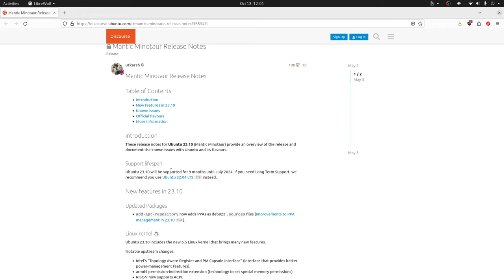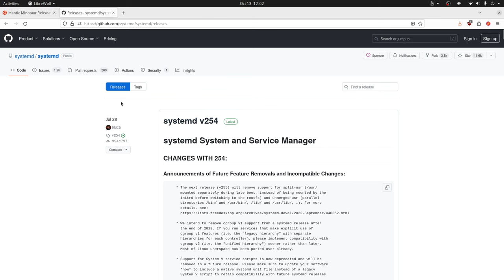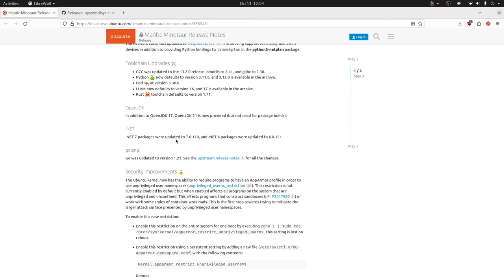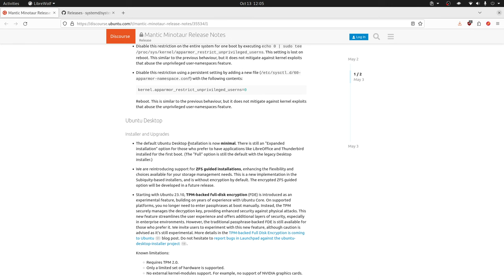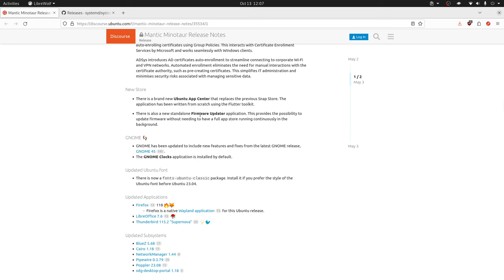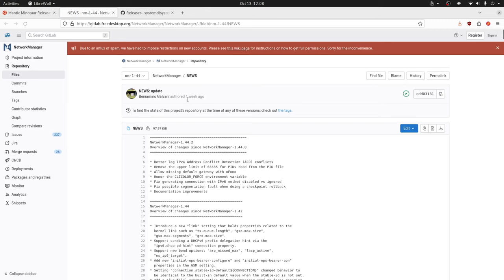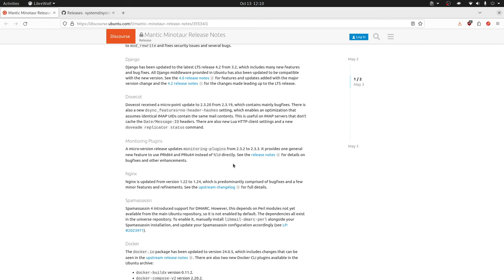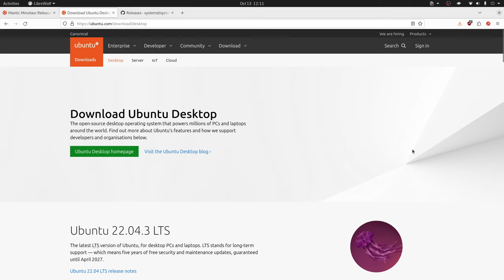Ubuntu 23.10 - Lo nuevo. Parte 1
En esta primera parte comentamos todo lo nuevo que trae Ubuntu 23.10 en su versión desktop.